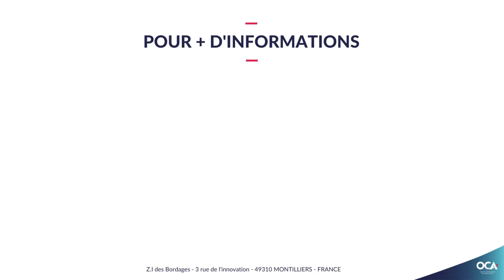Système de manutention aérienne manuel OCA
Généralement utilisé dans le secteur du traitement de surface, ce système de transport de charges s'adapte à toutes industries.
Il peut être manuel, et fonctionner sans énergie, ou bien automatisé selon vos besoins.
Son atout ? Déplacer des charges allant jusqu'à 1 tonne !